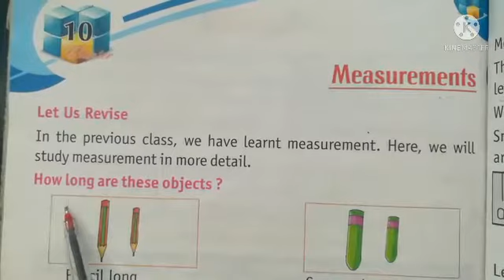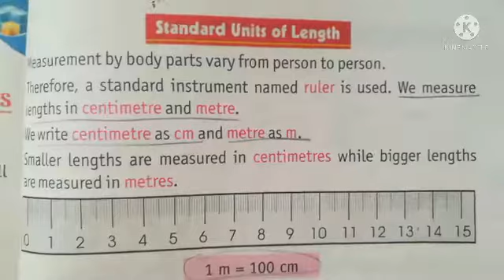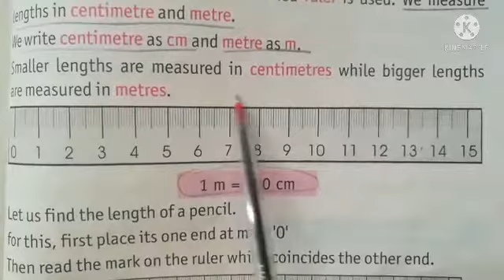Class - 2 Sub- Maths (Exercise - 10.1)